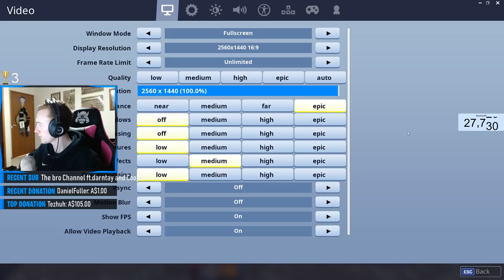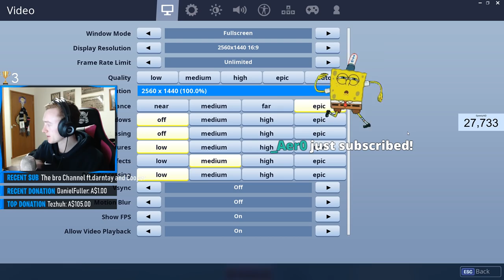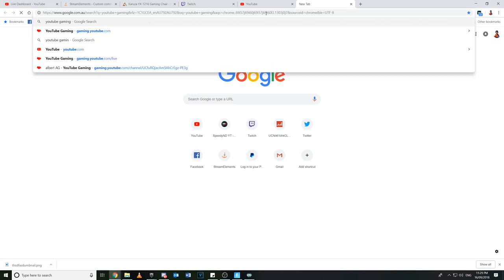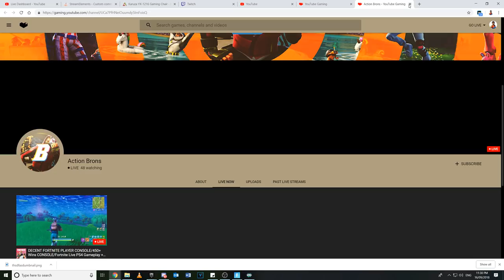New Skins and New Gaming Chair | Australian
On that grind~

Member perks: Emotes (coming soon)
Member badges (coming soon)

Donations are not necessary but if you do thank you so much, it will be put towards the stream to better improve the quality!

Bit of banter in the chat is fine but please don't be rude or disrespectful to other viewers or myself, no self promoting in the chat and yeah i hope you all enjoy!
SOCIALS
Twitch (don't stream on here at the moment)